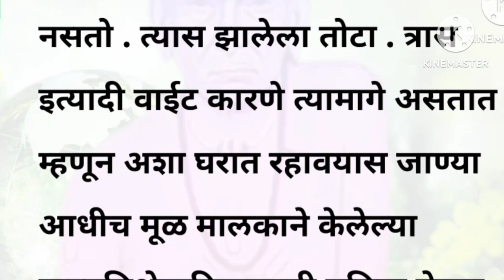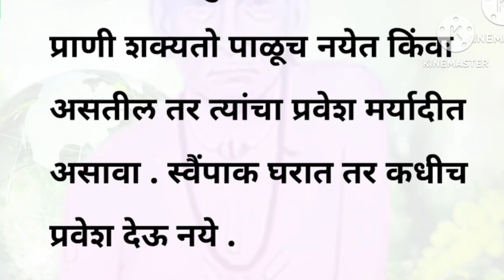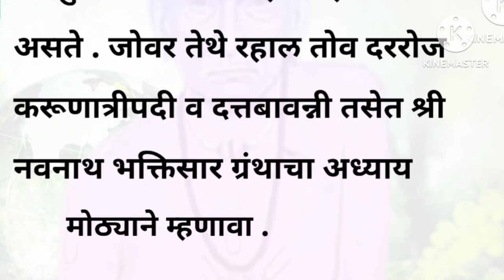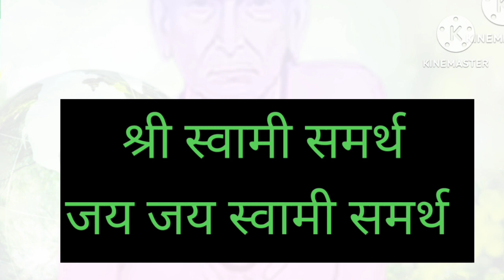🌺श्री स्वामी समर्थ.. 🕉️या उपायांनी वास्तूतील ९९% दोष निघुन घरात सुख शांती नांदेल🕉️🌺 swami samarth 🙏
🌺श्री स्वामी समर्थ..  🕉️या उपायांनी वास्तूतील ९९% दोष निघुन घरात सुख शांती नांदेल🕉️🌺 swami samarth 🙏@swamiBhakti2774